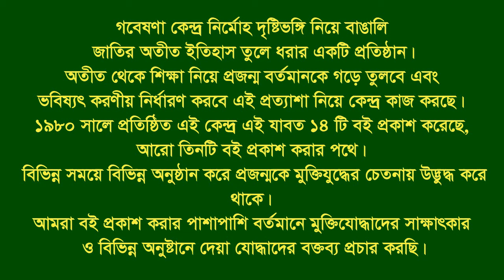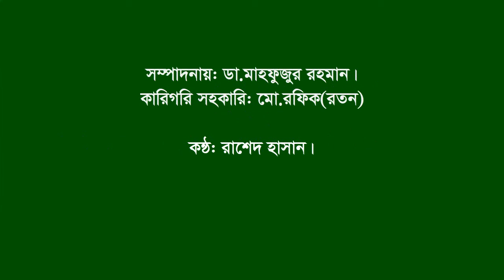Interview of Tofazzal Hossain।। Santhia।।Pabna।। Organizer of L War।।